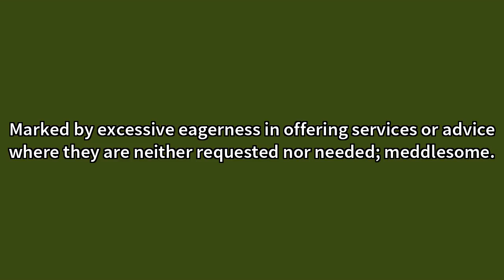Officious Meaning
Video shows what officious means. Marked by excessive eagerness in offering services or advice where they are neither requested nor needed; meddlesome. Officious Meaning. How to pronounce, definition audio dictionary. How to say officious